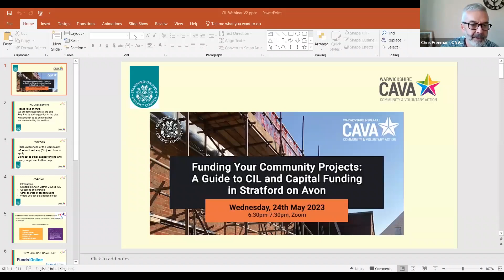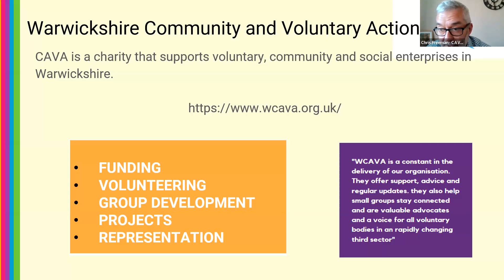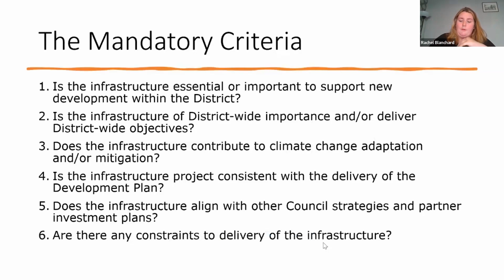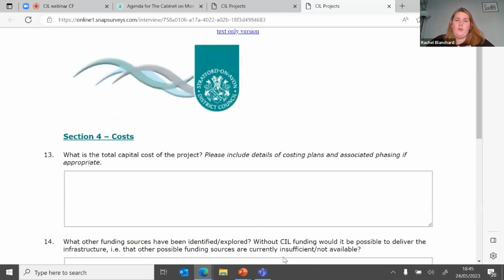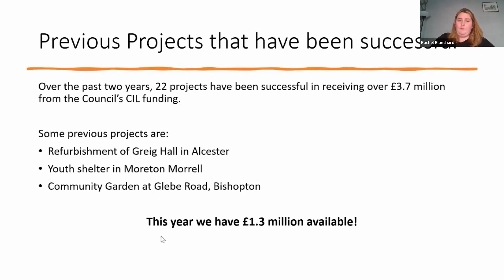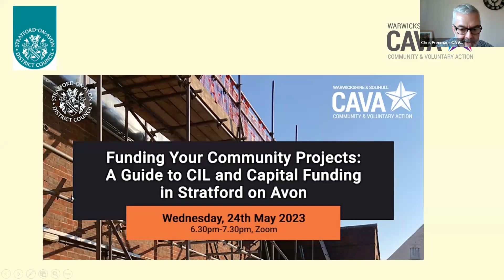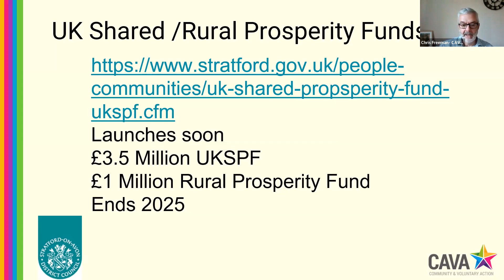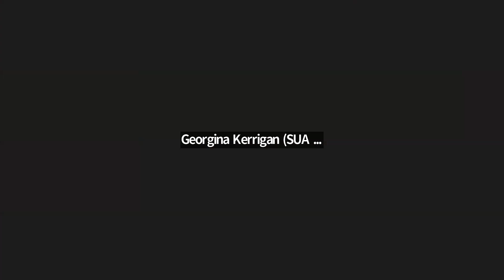Funding Your Community Projects: A Guide to CIL and Capital Funding in Stratford on Avon Webinar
Wednesday, 24th May 2023, 6.30pm-7.30pm, Zoom

Discover how the Community Infrastructure Levy (CIL) and other capital funding can help make your community projects a reality. During this webinar, we provided valuable insights into the CIL funding application process, clarify eligibility criteria, and offered tips to increase your chances of success.